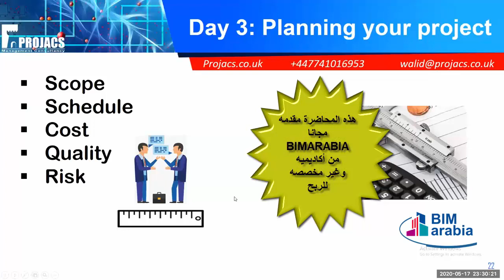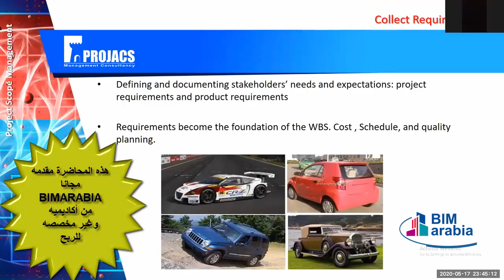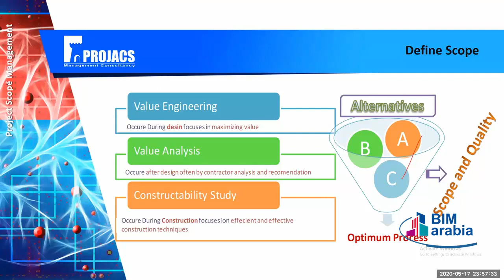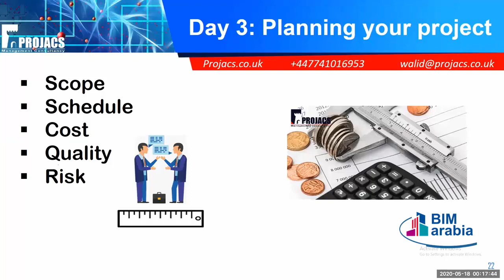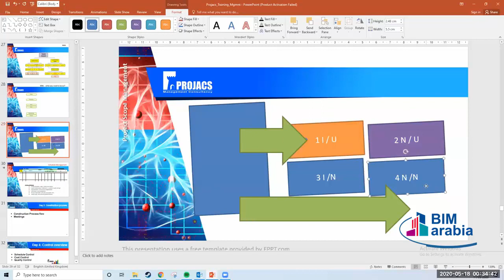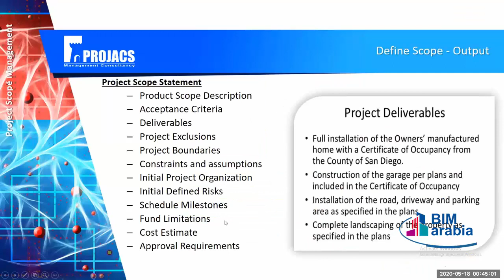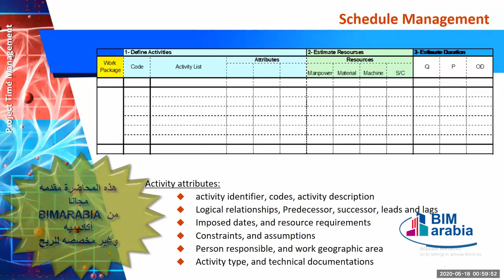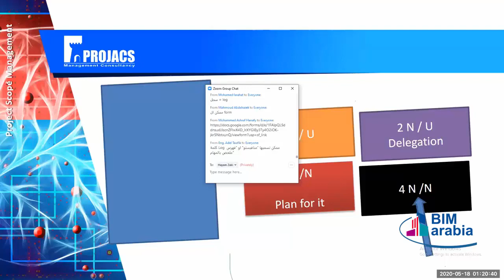Project Management Flight Journey - Lecture (3)